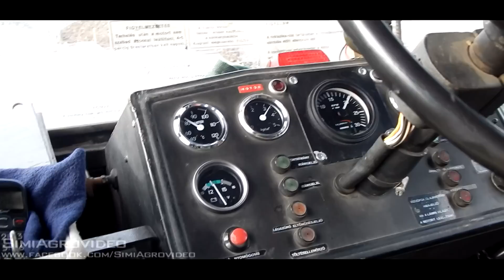Rába 320 John Deere PowerTech + IH 6.2 tarlóhántás